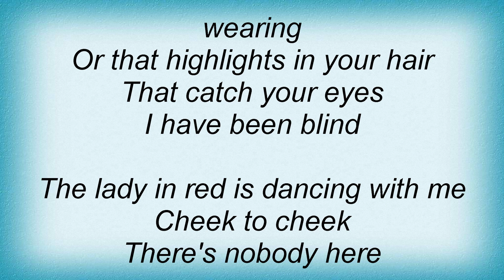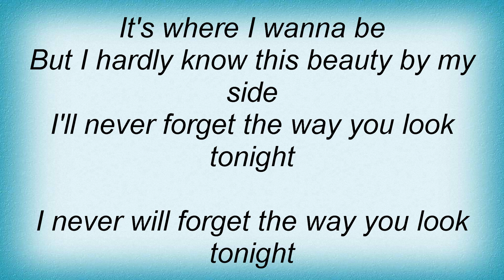Simply Red - Lady In Red Lyrics